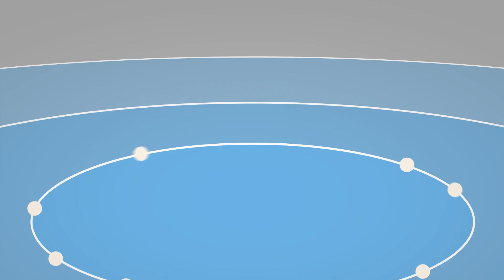Lead. Solve. Grow.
Your HFMA membership means growing relationships with industry experts and leaders, solving complex problems, and leading your organization in a changing world of healthcare finance.

Special thanks to:
Connie Ouelette  |  BerryDunn
Joe Perry  |  Loma Linda University Children's Hospital
Jorge Fernandez  |  Triage Consulting Group
Bridget Cutchen  |  Emory Hospitals
Matt Navigato  |  Oregon Health and Science University
Brianna Engeseth  |  Blue Cross Blue Shield of North Dakota
Guice Smith  |  Guice Smith & Associates